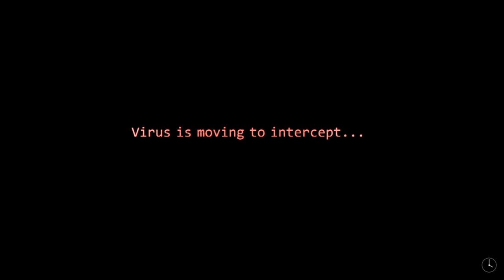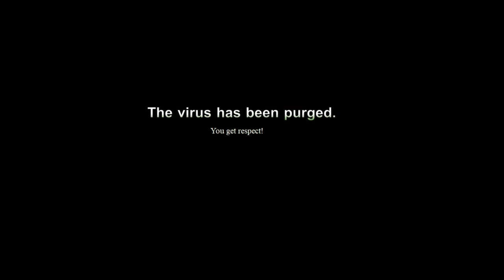THE ULTIMATE DUMMY | The Desolate Hope BONUS CHALLENGE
We return once again to this wonderful game to take on the ultimate challenge: Dummy's Revenge!
A Million Health! A ton of damage! Unhackable Speed!
Will I make it? Find out now!

0:00 Intro
1:05 Attempt 1
9:35 Attempt 2